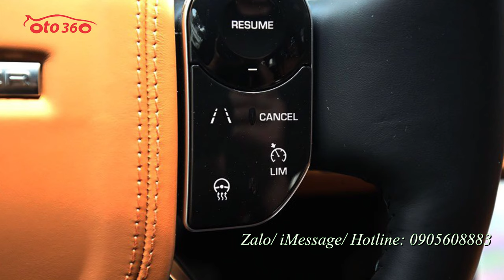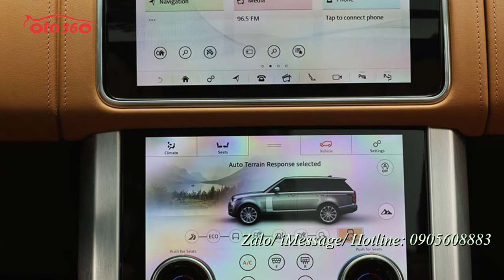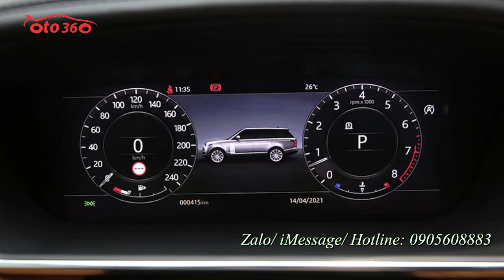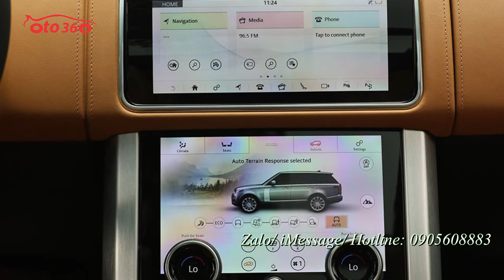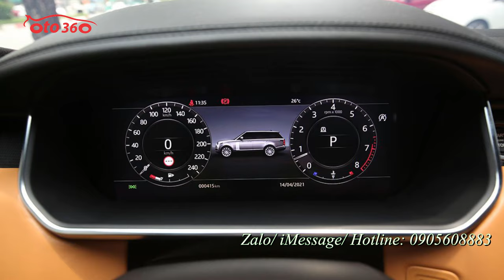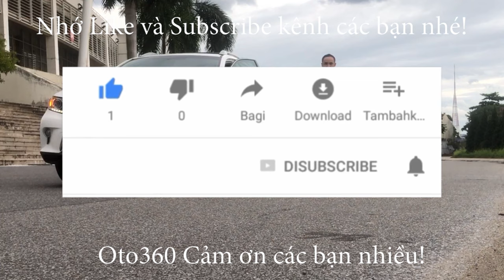Siêu xe, siêu lướt với 400 km Rangrover Autobiography LWB 3.0 2021 đã nhanh chóng tìm chủ mới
Range Rover Autobiography LWB 3.0 2021 gắn khối động cơ i6 3.0L SuperCharged sản sinh công suất 400HP mã lực và mô-men xoắn 450 Nm. Hộp số tự dộng 8 cấp và hệ dẫn động 4 bánh. Xe có khả năng tăng tốc từ 0-96 km/h trong 7.3 giây, tốc độ tối đa 209 km/h